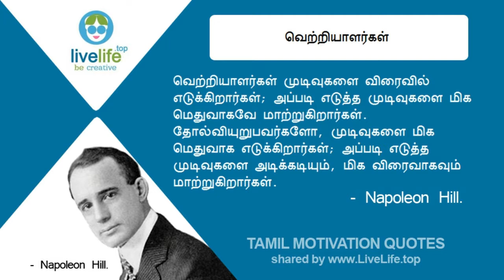வெற்றியாளர்கள் - Napoleon Hill Quotes - தமிழ் தன்னம்பிக்கை மொழிகள்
LIVE LIFE
Be Creative